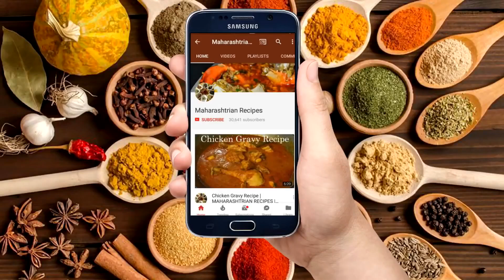झणझणित गावरण पद्धतिने बनवलेल ग्रेव्ही चिकन | CHICKEN GRAVY RECIPE | Maharashtrian Recipes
How to make CHICKEN GRAVY RECIPE? Today i'm going to share with you how to make CHICKEN GRAVY RECIPE in Marathi. easy to make CHICKEN GRAVY RECIPE.
*Ingredients :-

1.25 kg Chicken
2 tbsp Oil
2 Bay Leaf
1 Onion Chopped
1/2 tbsp Turmeric powder
2 tbsp Red Chilli Powder
1 tbsp Kashmiri Mirch Powder
1 tbsp Garam Masala Powder
Salt to taste
1 Glass Hot Water
Coriander Leaves

* Chicken Masala :-
2 Medium Size Onion (Chopped and Roasted)
1/2 Cup Coconut (Chopped and Roasted)
1/2 Cup Dry Coconut (Chopped and Roasted)
4 Green Chilli Roasted
2 Tomato Roasted
Coriander Leaves
1 Inch Ginger Chopped
15-17 Garlic Cloves

नमस्कार,
धन्यवाद...